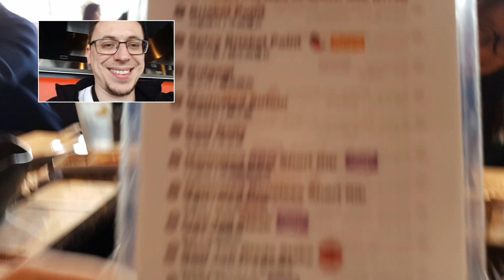Koreański grill w Kalifornii